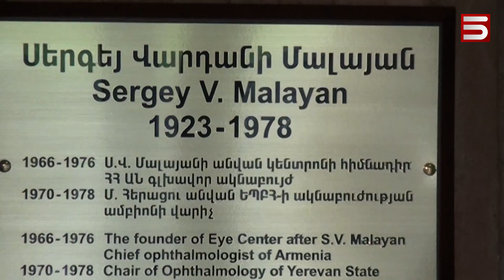Մասսայական կուրացման դեպք՝ Մալայանի անվան կլինիկայում